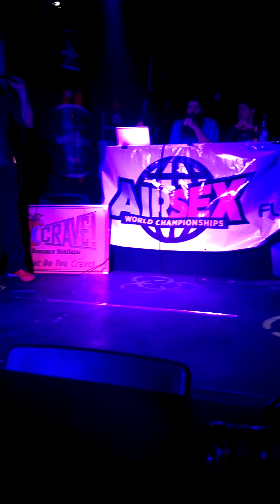Charles Air Sex Championship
Charles Air Sex Championship Lafayette, LA Dead Cell Comedy JP's Round One